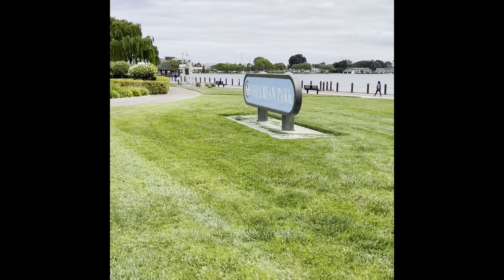Beautiful Park | Leo J Ryan’s Memorial Park